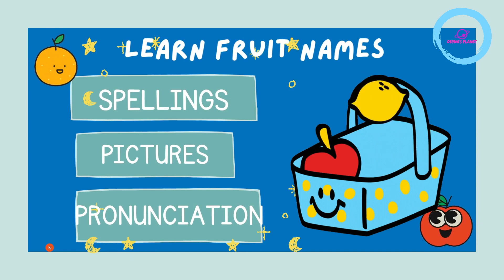FRUITS | SPELLING & PRONUNCIATION WITH PICTURES | LEARN FRUIT NAMES FOR KIDS & TODDLERS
Hi Friends, This is Devna from Deyna's Planet.

Today we will learn Fruit names with Spelling and Pronunciation. Learn to Spell and Pronounce.

Fruits are rich source of vitamins, minerals and fibers. We should eat fruits to keep our body healthy. Fruits are not only healthy but delicious too. Fruits help us to improve our immune system. Fruits help us to fight diseases.

Some of the fruits we learn are as follows.

Apple, Banana, Apricot,
Blueberry, Blackcurrant,
Cranberry, Cantaloupe, Cherry, Sapodilla,
Dragonrfruit, Dates,
Finger Lime, Fig, Coconut, physalis
Grapefruit, Gooseberries, Custard apple/Sugar apple/Sweetsop,
 Honeyberries, Dragon fruit, Durian
 Guava, Persimmon
Jackfruit, Jujube, Honeydew melon,
Kiwi,  Kiwano,
Lychee, Longan,
Mango, Mulberry, Pear, Lucuma
Muskmelon, Passion fruit, Mangosteen
Nectarine, Quince,
Olive, Oranges, Mouse melon
Papaya, Peach,
Pomegranate, Pineapple, Rambutan,
Raspberries, Strawberries, Starfruit,
 Watermelon, Sapota,

Deyna's Planet is dedicated for small kids and all about learning through fun. The contents published here will help the toddlers to develop their vocabulary and learn new words. Junior school students can also benefit by improving their word power, getting ideas for presentation in school events etc.. Additional contents will be Book reviews, focusing on the books that are relevant to the kids, Hobbies, Cooking, and more..

You will find one or two new videos posted every week.